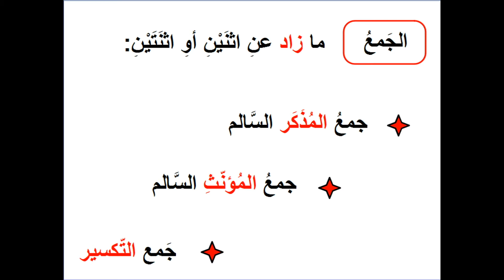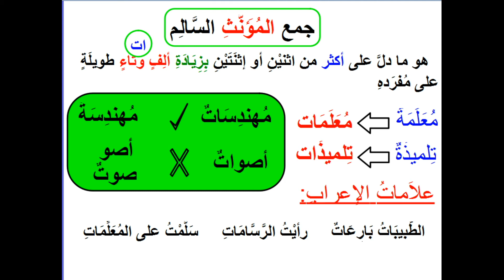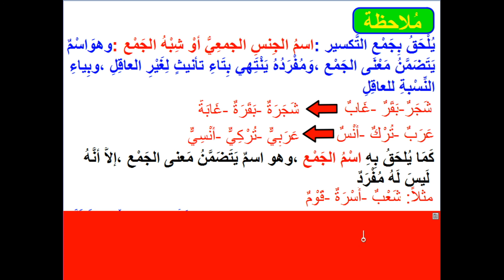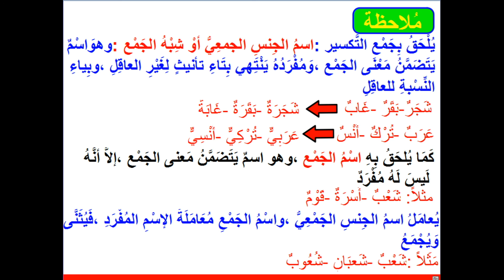الجمع وأنواعه - السابع الأساسي